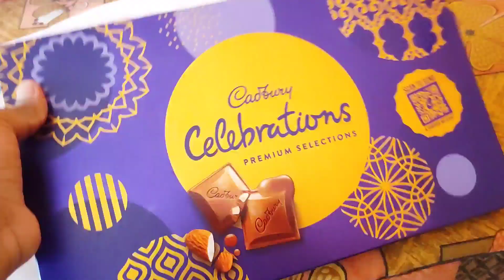Birth Day Celebration🥳